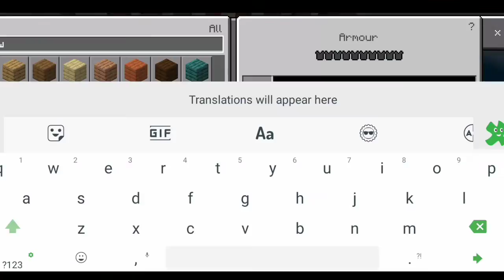Minecraft house || Minecraft op house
Minecraft house Minecraft creative Minecraft survival Minecraft short Minecraft India